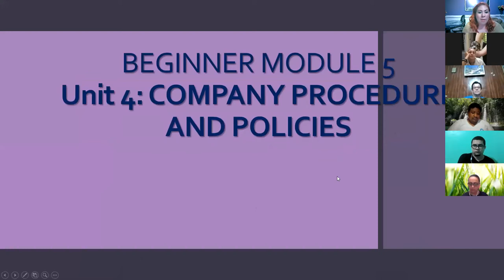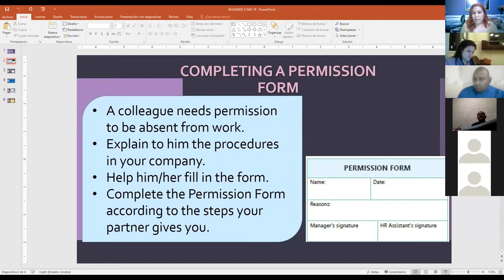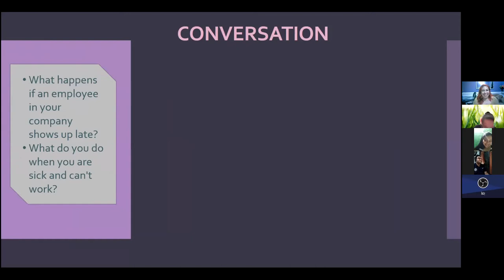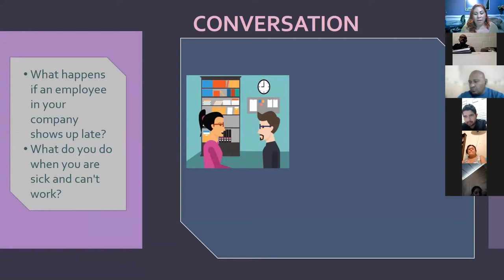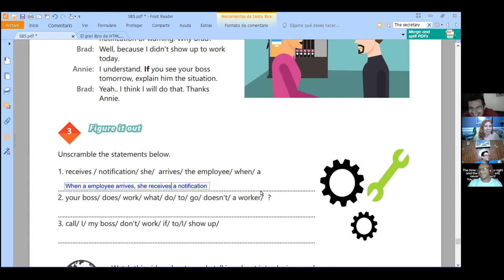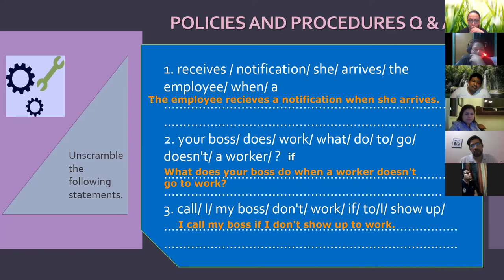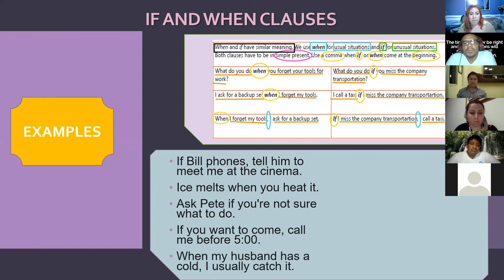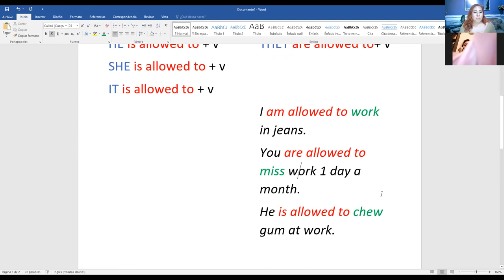Ingles Corporativo- Videoconferencia #19 Describing policies and procedures